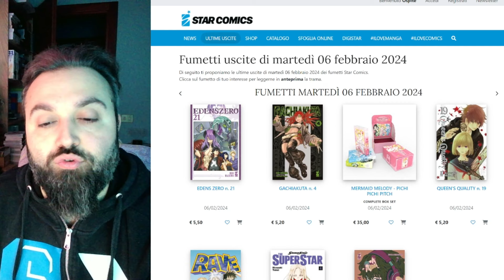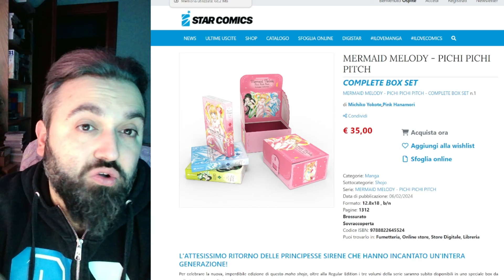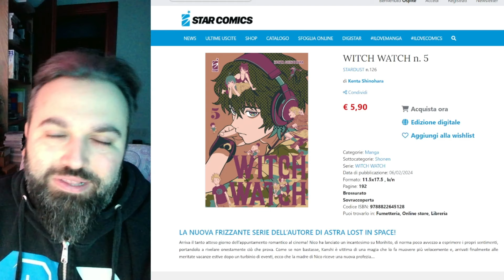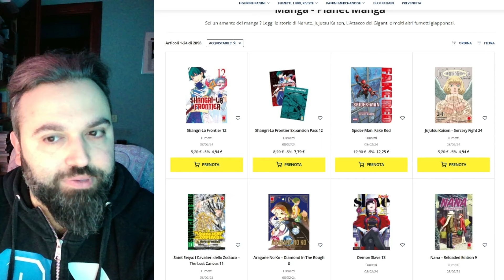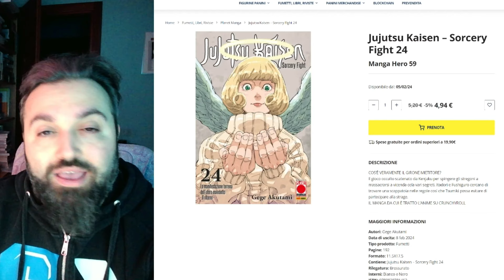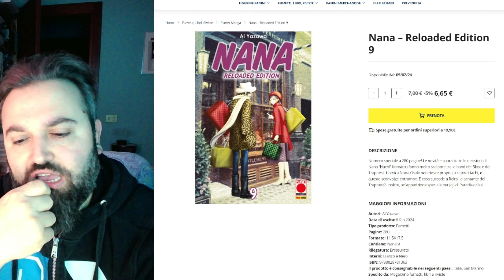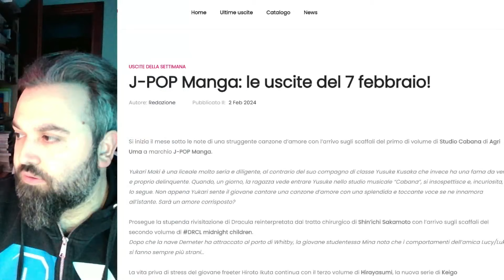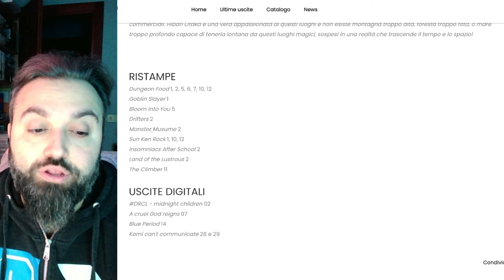WEEKLY MANGA REPORT - Uscite dal 5 al 11 Febbraio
In questa rubrica vi mostrerò i MANGA, WEBTOON, MANHWA e LIGHT NOVEL in uscita questa settimana, indicandovi genere, edizione (dove possibile) e prezzo dell'uscita.
Verranno solo seguite le 3 case editrici mainstream, ossia STAR COMICS, PLANET MANGA e J-POP.

E voi cosa prenderete questa settimana?